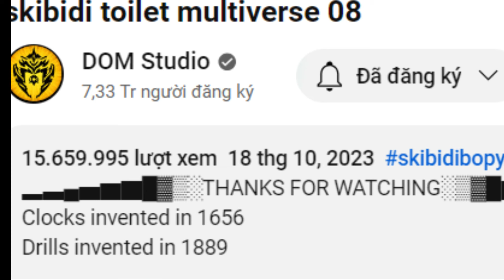Phân tích & Bí ẩn ĐẶC BIỆT skibidi multiverse Tập 24 | Bùm Game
👉Những bằng chứng về việc titan drill men là 1 cố máy
👉Được điều khiển bởi drill men khoanh tay ở tập 15
👉Và tất cả đều được kiểm soát bởi người đàn ông tộc clock men
 ✅ sẽ không lãng phí 1 phút nào khi xem video của các bạn!

skibidi toilet

Chân thành cảm ơn ! Thank you
​Cre:
@DOM_Studio : Skibidi Toilet Đa Vũ Trụ
@DaFuqBoom : Skibidi Toilet